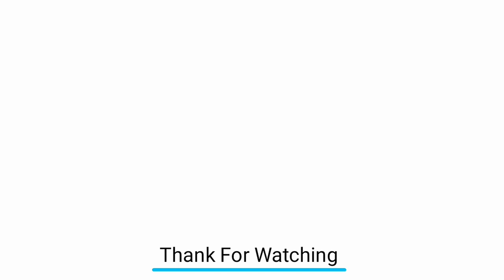Bowtique Ribbon Bow Primavera 🎀 DIY by Elysia Handmade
Top TEN TRENDING Laço RibbonBow Video by ElysiaHandmade | update November 2018